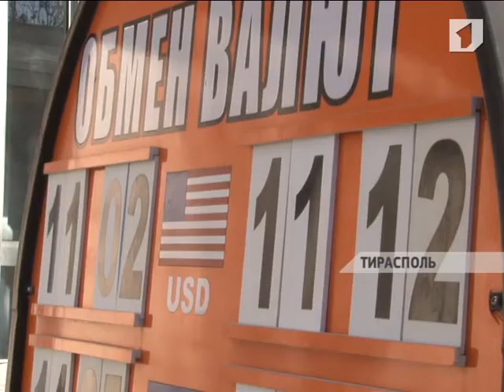В Приднестровье рекордно низкая инфляция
В Приднестровье рекордно низкая инфляция. Рост цен с начала года составил менее полутора процентов. Для сравнения, к сентябрю прошлого года инфляция была в 5 раз выше, чем сейчас. А в позапрошлом товары и услуги дорожали почти в 9 раз быстрее. Сдерживает инфляцию сразу несколько факторов.